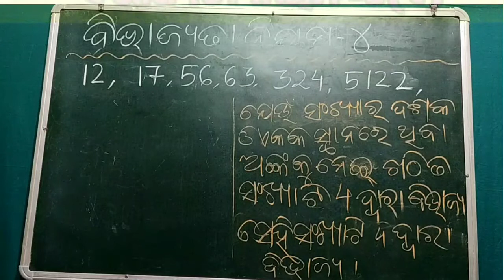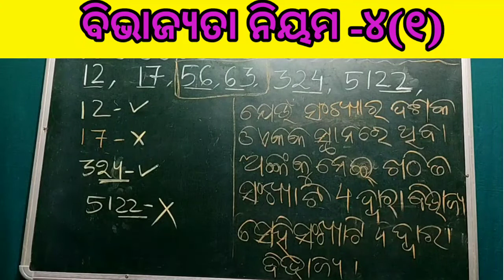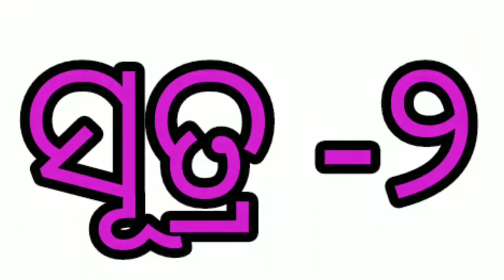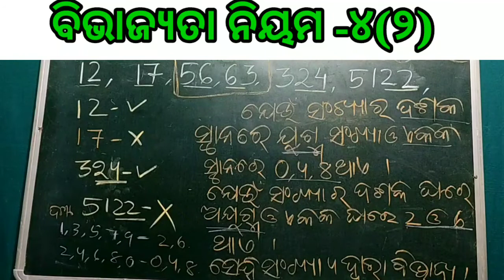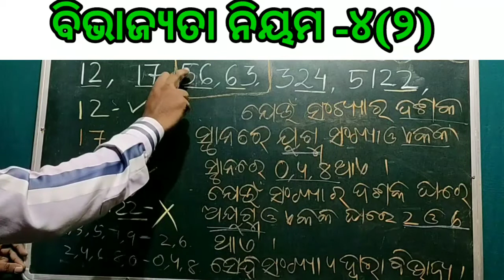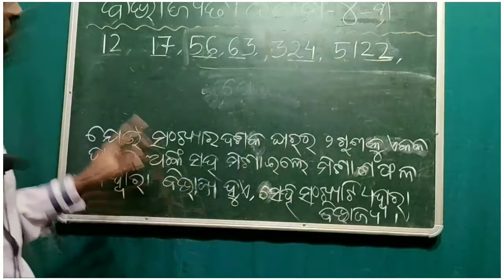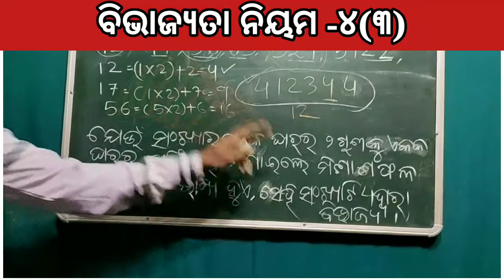ତିନୋଟି ୪ ର ଦ୍ୱାରା ବିଭାଜ୍ୟତା ନିୟମବାସୁତ୍ର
Kalo Creative Videos - ଶିକ୍ଷା ସଂଯୋଗ କାର୍ଯ୍ୟକ୍ରମ ପାଇଁ  ୧ମ ରୁ ୮ମ ପାଇଁ  ବିଷୟଗୁଡିକ ହେଲା -
ଗଣିତ ବିଷୟ ପାଇଁ
ପ୍ରଥମଶ୍ରେଣୀ ଭାଷା ପାଇଁ ପାଠ ହେଲା ‌‌